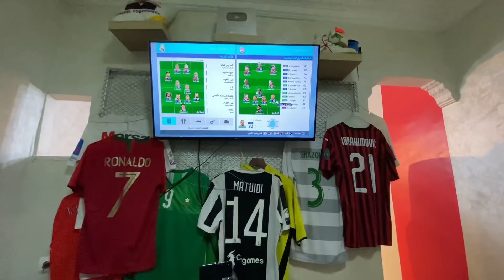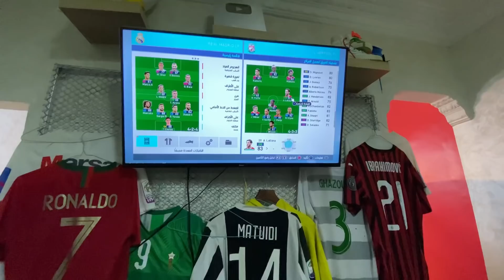تحديت المهلوك في لبلاي شوفو أش وقع 😂😂😂 Faccio un sfida con lmahlouk di calcio su Tv 😂